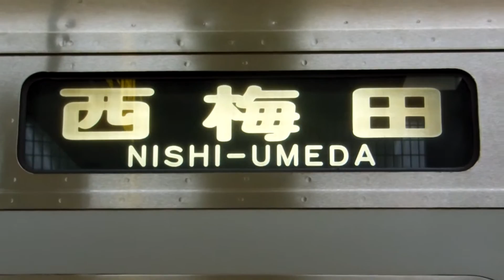【大阪市営地下鉄】四つ橋線23系23614F 北加賀屋行き@本町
まず最初に西梅田駅での方向幕回転動画です・・・
朝夕のラッシュ時間帯終了前に入庫を兼ねた運用で、西梅田発北加賀屋行きがあります。23系23614Fの北加賀屋行き、本町駅到着から発車までを撮影しました。